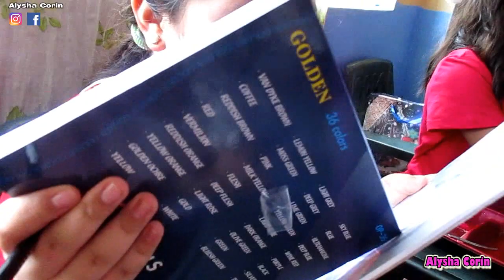School Christmas Party | Potluck Feast | Alysha Corin